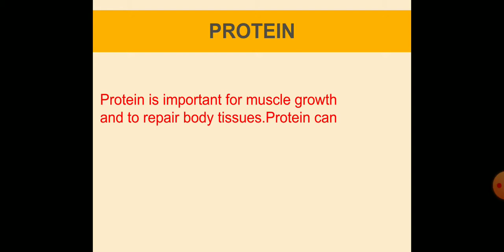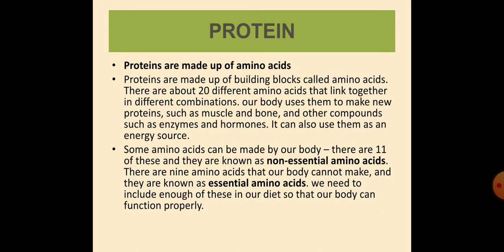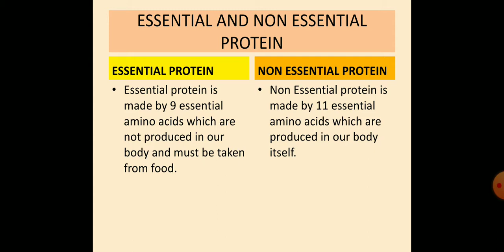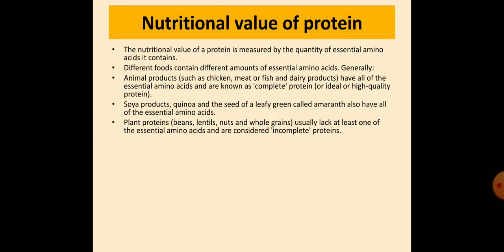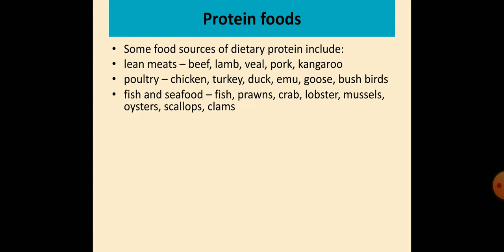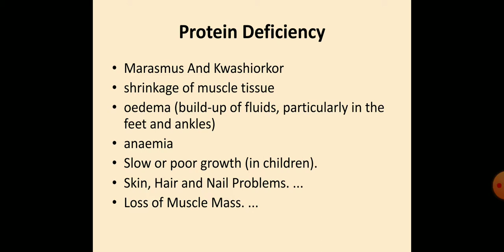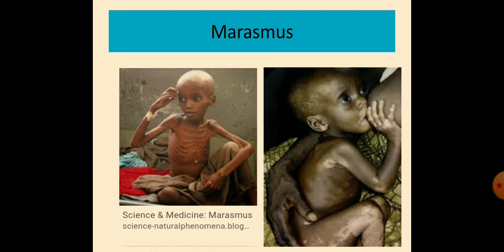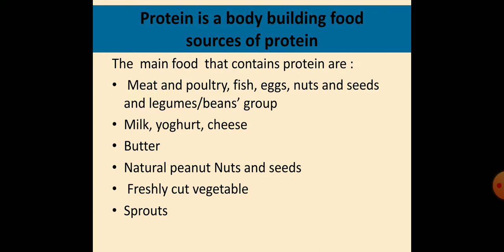Physical education class 12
Soprts and nutrition- proteins